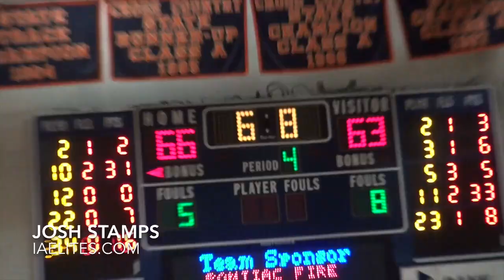Josh Stamps (2015) Chicago Curie Mixtape